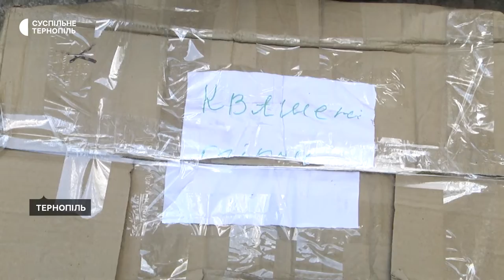Тернопільські волонтери відправили допомогу бійцям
Вантажівку та мікроавтобус із допомогою передали сьогодні українським воїнам тернопільські волонтери. Окрім цього везуть авто, на яке бійці самі зібрали гроші.